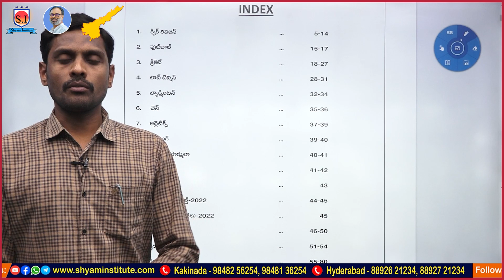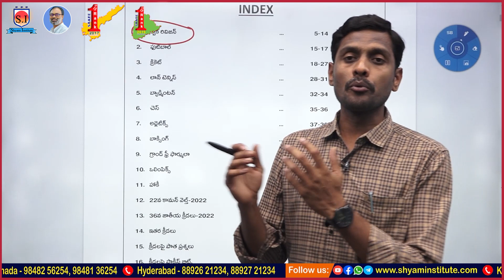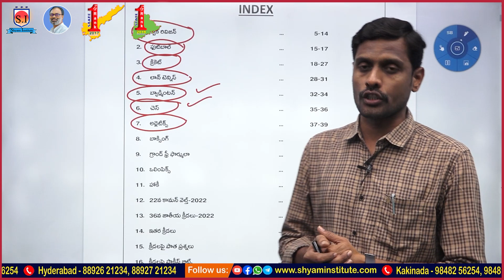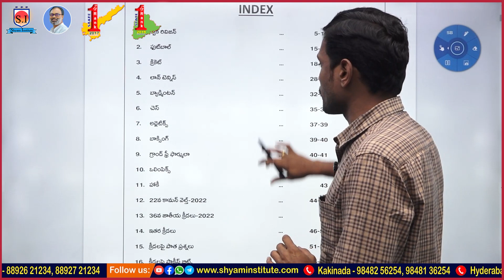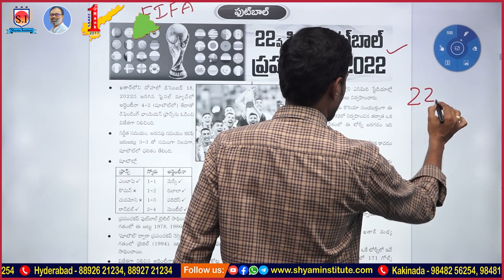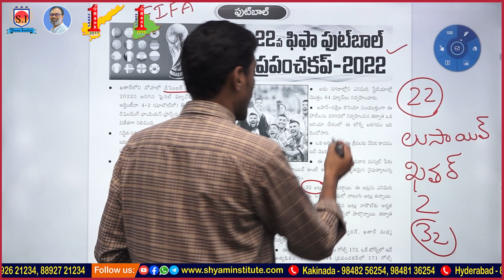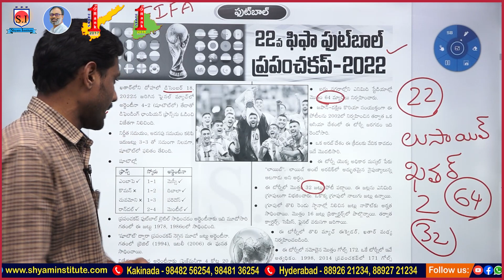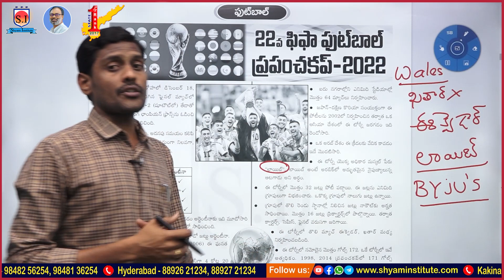2022 YEAR ROUNDUP || SPORTS BOOK || INTERNATIONAL AFFAIRS